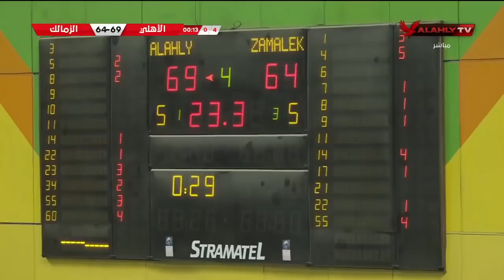🏀 مباراة الأهلي 71 - 64 الزمالك كاملة في الجولة الرابعة لبطولة دوري السوبر للمحترفين